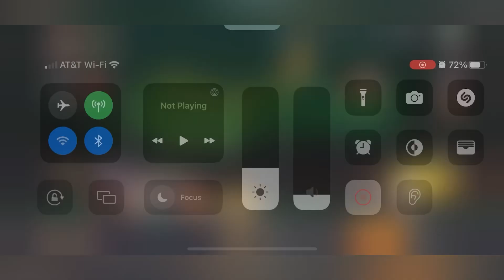Street Fighter: Duel Gameplay (AFK Arena clone with Ryu and Dan)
Try to enjoy a bad game.